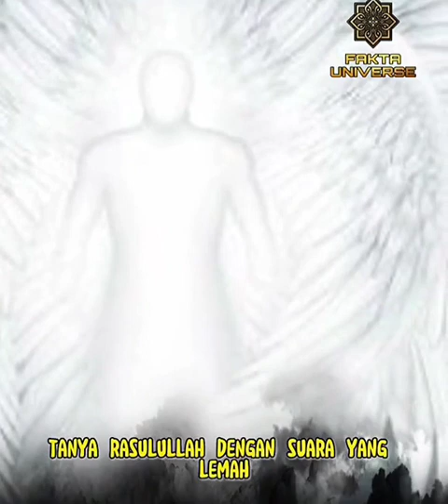Detik Detik Wafatnya BAGINDA RASULOLLOH MUHAMMAD SAW